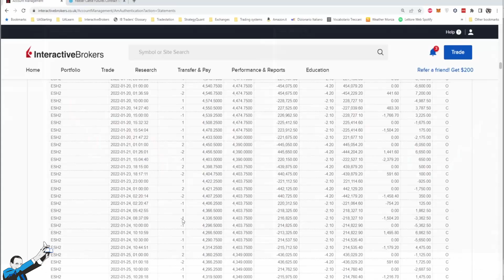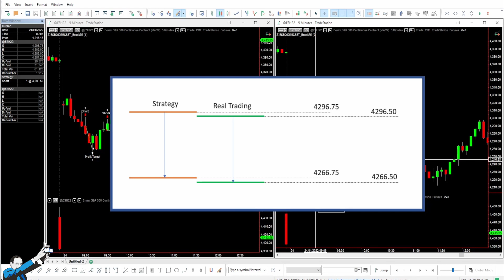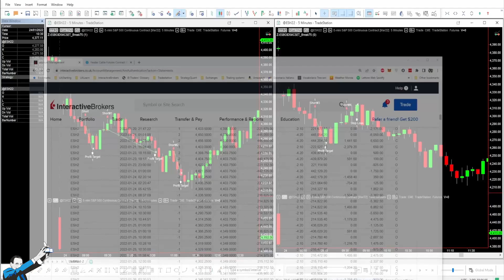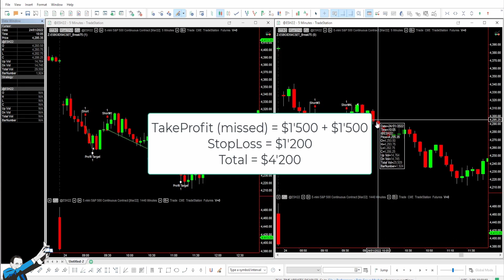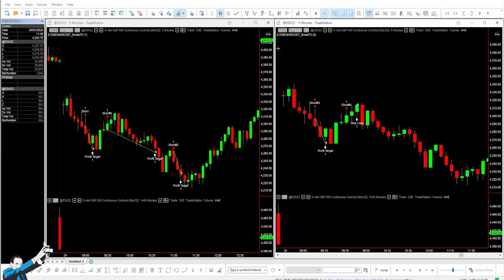Problem Solving in Systematic Trading: Example with Slippage (Backtest VS Live)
▷Want to know how we can help you improve your approach to trading?

In today's video, one of our coaches tells us about his first-hand experience when, due to the strong slippage of the market, he found himself hitting an unexpected stop loss...

By watching the video you'll discover:
✅ What slippage is and what problems it can cause to your strategies
✅ Why it's necessary to pay special attention in case of high market volatility
✅ Why it's so important to consider the possible effects of slippage when developing and optimizing your systems

00:00 Introduction
00:49 Backtest VS Real Trading
02:24 How MultiCharts manages stops and take profits
04:16 What happens with higher slippage?
05:42 Final Thoughts